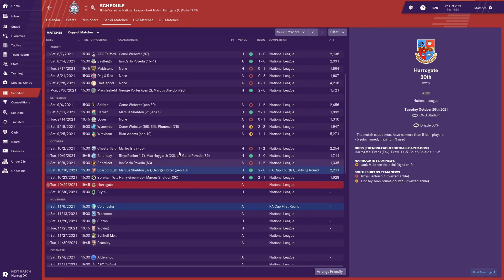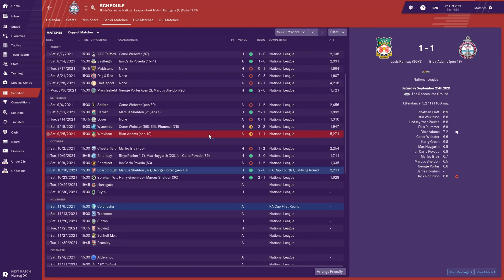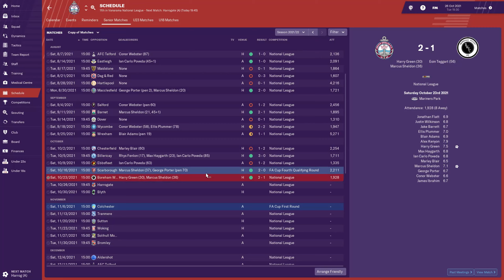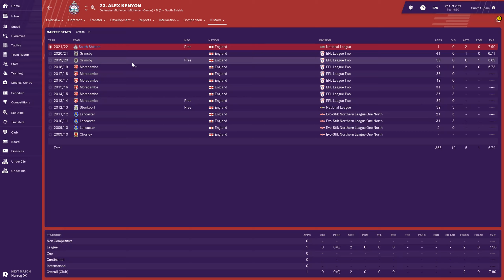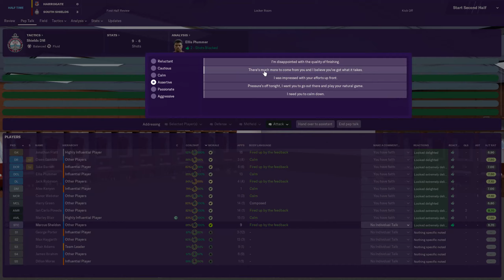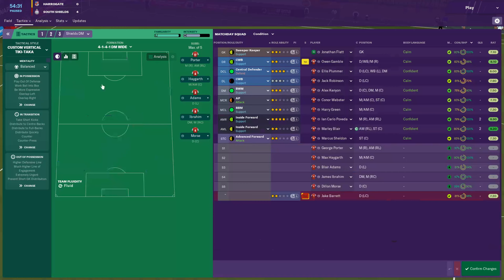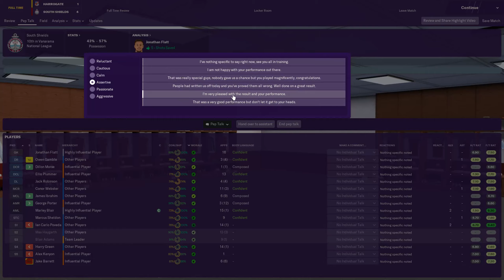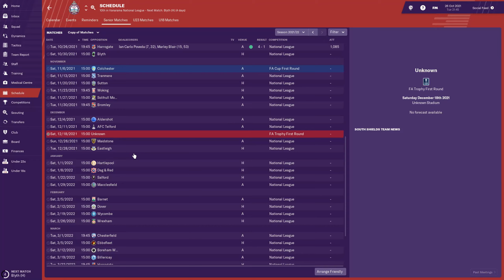Tactical Tweak - South Shields - Football Manager 2019 - #20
We continue our journey with South Shields in our FM19 series as we are into Season 3